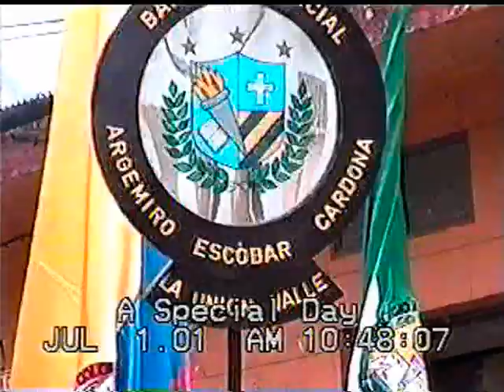Banda Argemiro Escobar Cardona | Darién 2001